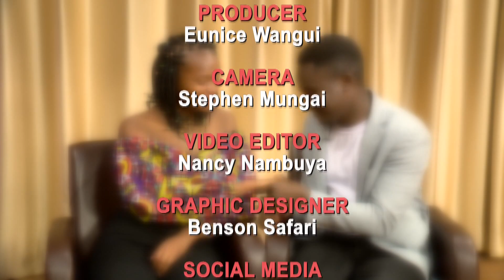I Would Travel From Up Country To Come See Her Then She Would Just Disappear And Cut Communication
@lizzandmark share their love story